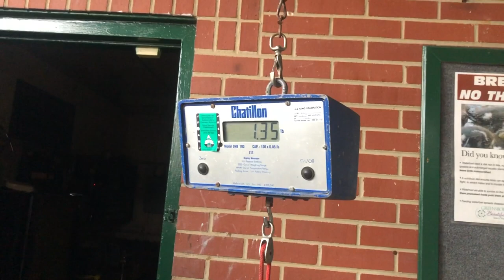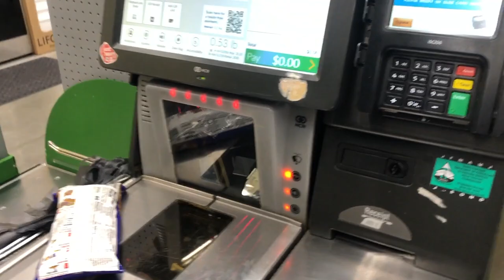My FIRST ever RAINBOW TROUT!!! (Catch N Cook)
FINALLY YOU GUYS GET TO MEET THE OLINE! Loved filming this video with the guys and I absolutely love catching trout! I’m definitely going to have to do this again!

Make sure you guys are following me on Instagram to be able to stay in the mix with everything going on!